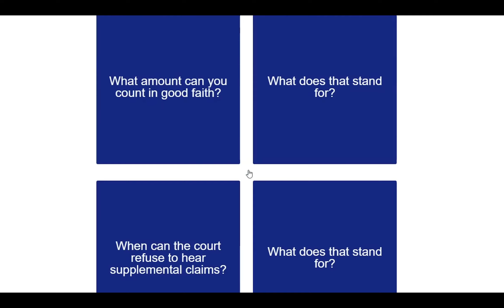Alienability | Legal Term Defined (Property Definitions for Law School and Bar Exam Prep)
Alienability explained simply (Property Law). *Crushendo Bar Exam Review Prep

alienability – Refers to property interests that can be transferred or assigned freely during the life of interest holders. Most property interests are alienable, except fees simple subject to conditions subsequent and some property interests where grantors put reasonable restraints on alienation.